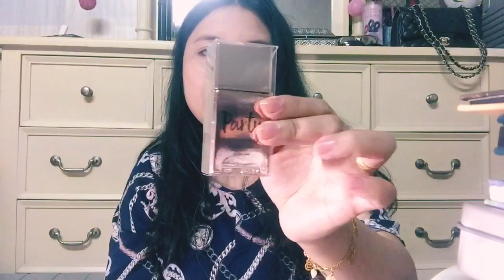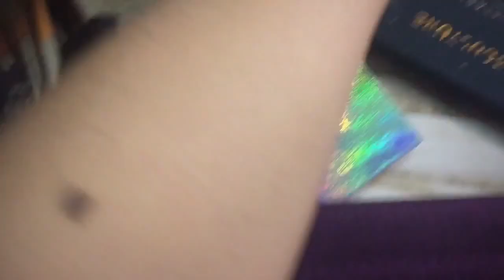What i buy from $hadiya ? Makeup reviews |Yami Talents